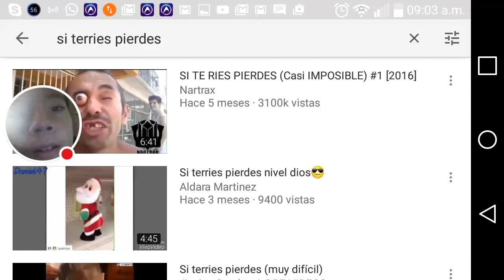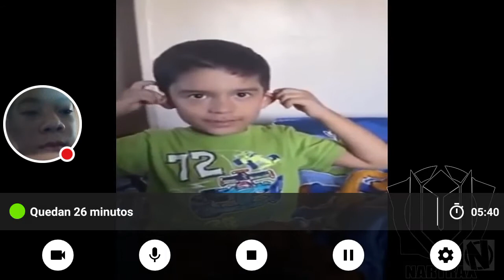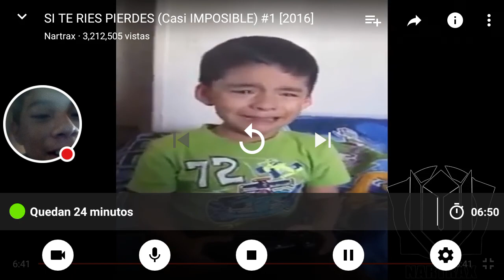Si me rio me pegan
¡Mira cómo juego a YouTube!